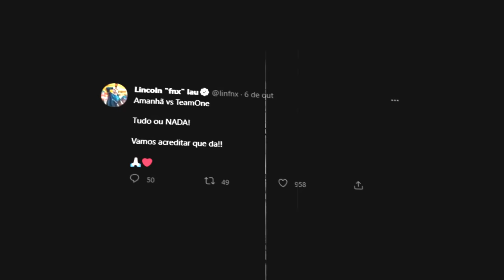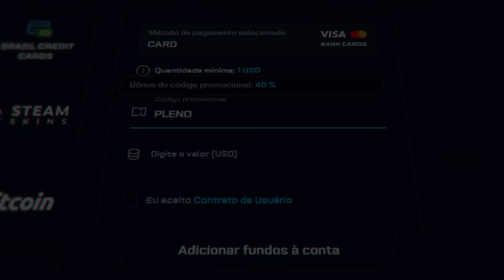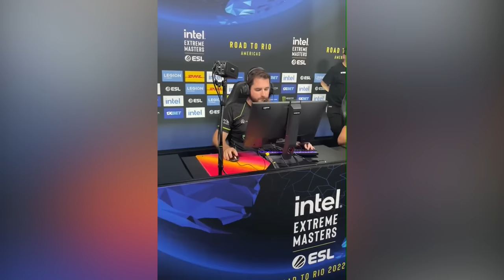FalleN, pode chorar... VOCÊ MERECE (O dia mais EMOCIONANTE do CS BRASILEIRO! Imperial está no MAJOR)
ESTAMOS NO MAJOR DE CS:GO! Confira como foi a última partida do RMR Americas entre Imperial e Complexity! Três times brasileiros no Major Rio 2022